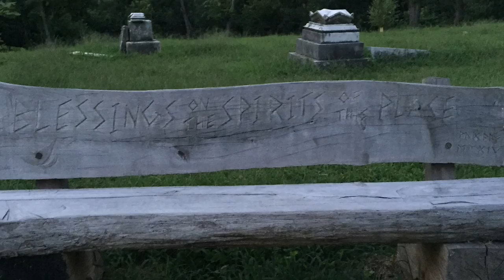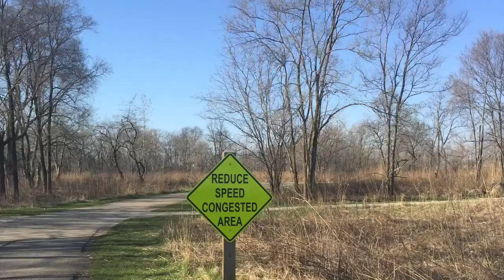Big Fish Dramaturgy: Nature Inspiration